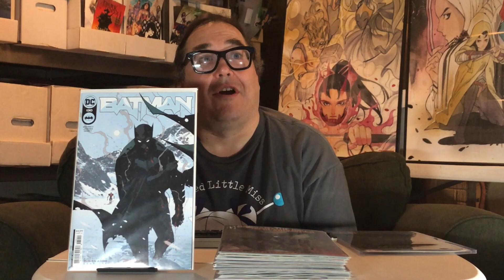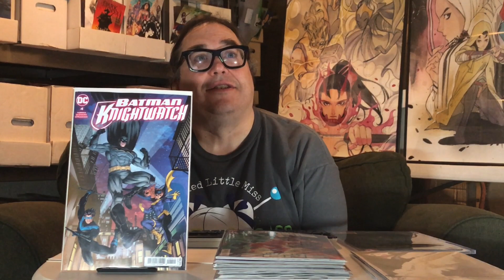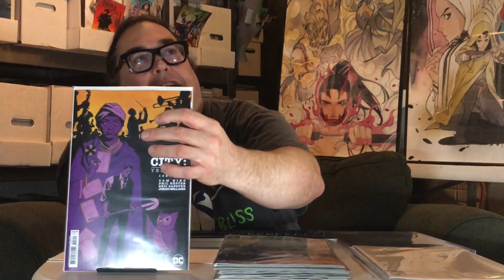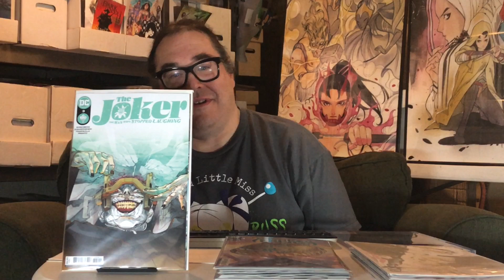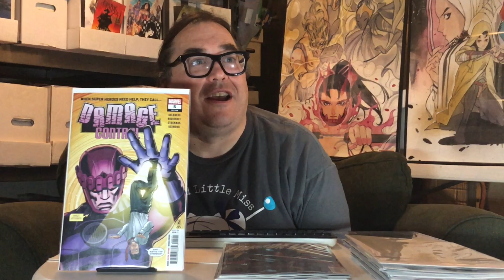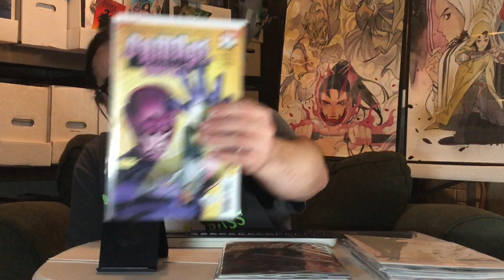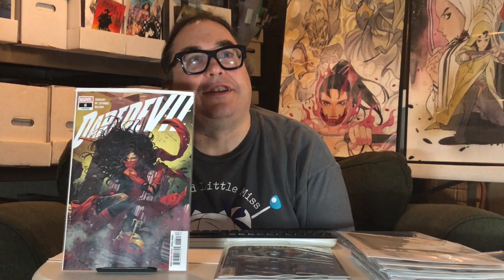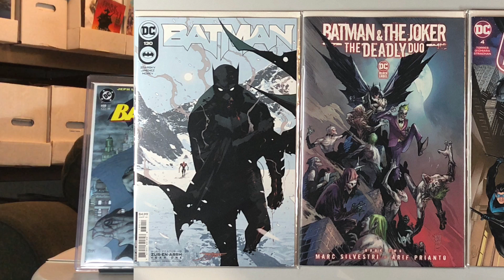12/07/2022b NCBD LCS Pulls from the Comix Strip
My NCBD pulls from my LCS the Comix Strip in Cape Girardeau, MO:

Batman 130
Batman and The Joker: The Deadly Duo 2
Batman Knightwatch 4
Dark Crisis War Zone 1
Gotham City: Year One 3
The Joker the Man Who Stopped Laughing 3
Monkey Prince 8
Poison Ivy 7
Damage Control 5
Daredevil 6
Spider-man 3
Tiger Division 2